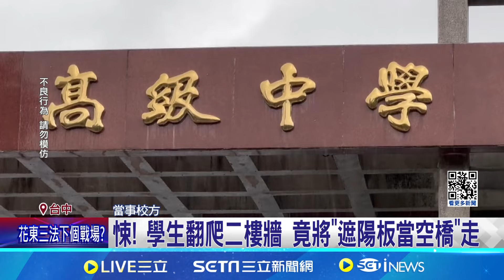悚! 學生翻爬二樓牆 竟將"遮陽板當空橋"走 涉險走遮陽板! 當事校方澄清舊影片.加強宣導│記者 廖宜德 林佩萱 江濬禓│【新聞一把抓】20240602│三立新聞台